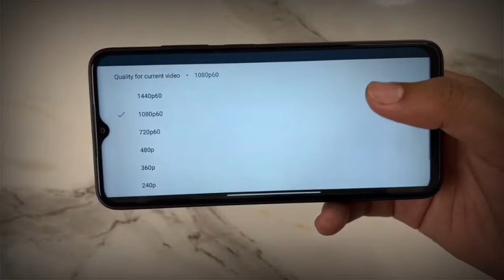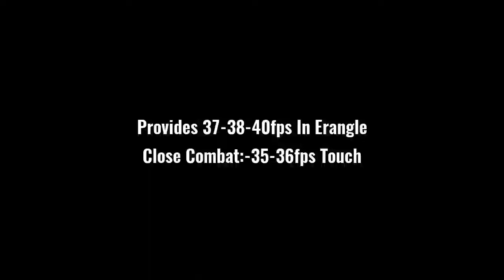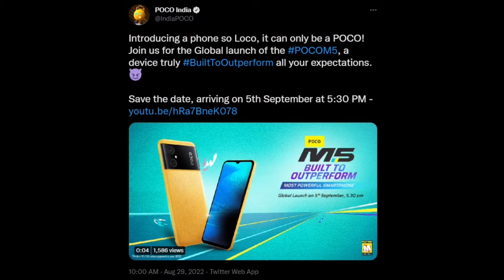"POCO M5 4G" BGMI/PUBG Gaming Review!(G99 Me Dam Hai.??😏)Gyro,Heat,Graphics & FPS Explained!❤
So Hey Guys Today in this video we are talking about the Most Awaiting Phone's i.e. "POCO M5 5G" PUBG/BGMI Gaming Test Review! Also Comes Under 13k-14k rs(Expected) ...So i have discussed about its PUBG/BGMI performance with explaining fps stabilty & heating also...Hope so you will like it..🙂